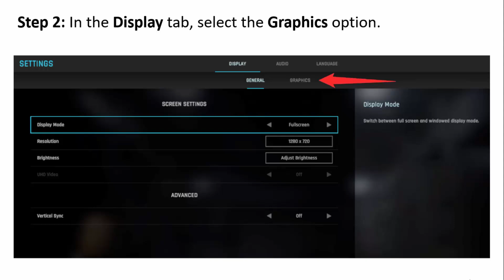How To Change Graphics Settings In Mecha BREAK (Quick Guide)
In This Video Guide, You Will Learn How To Change Graphics Settings In Mecha BREAK (Quick Guide).